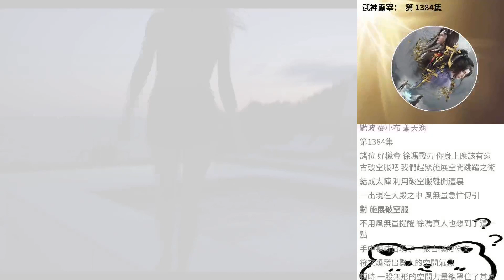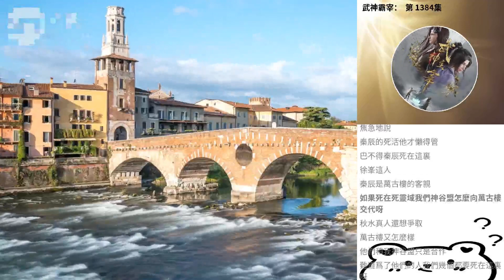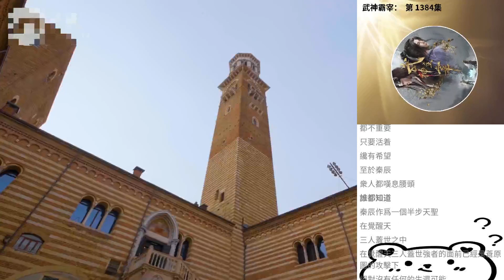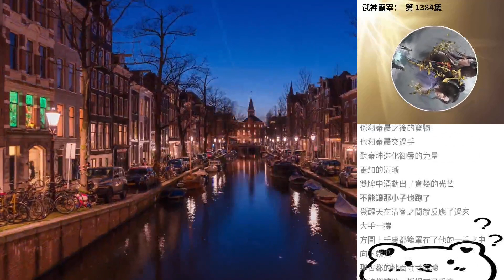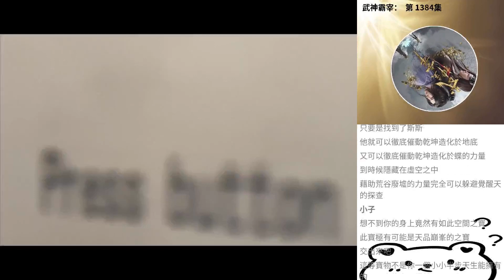武神霸宰： 第 1384集